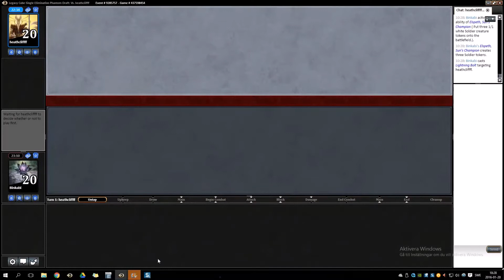MTG Legacy Cube Draft #6 Match 1 vs Esper Reanimator